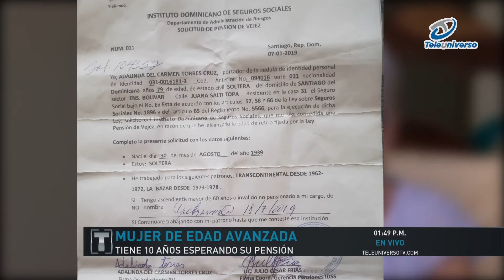Mujer de edad avanzada tiene 18 años esperando su pensión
Mujer de edad avanzada tiene 18 años esperando su pensión, luego de trabajar toda su vida en el sector zona francas Adalinda del Carmen Torres dice tiene años esperando sin respuesta alguna.